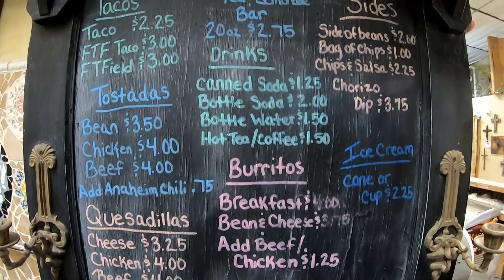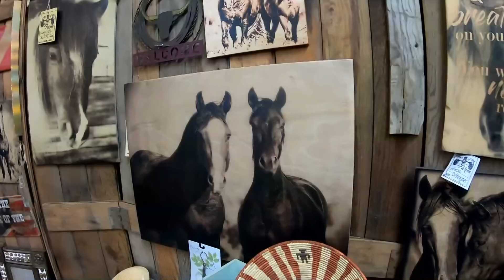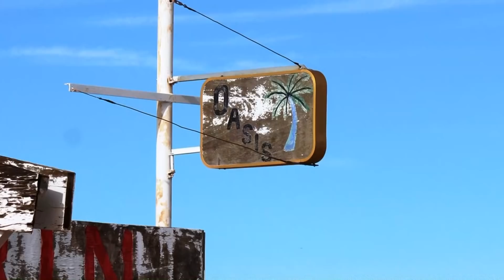Tacos and a Shake & Goodbye Mittry Lake - Oasis Stone Cabin - Full Time RV Living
We're on the road again to score some lunch "From the Farm" having my favorite Tacos and a Date Shake, then heading north to the Quartzsite AZ area.